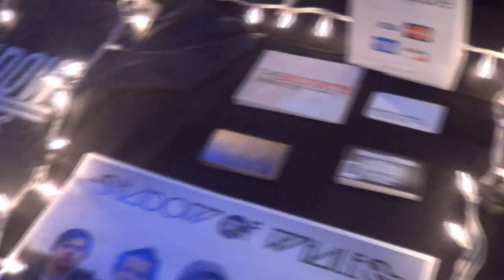CALEB GETS POOPED ON BY A BURRITO | SOW VLOG #3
*PLEASE WATCH IN 720p, video distortion occurs at 1080p*

It's been another busy month for SoW! From playing with Jasen Moreno of Drowning Pool, some adventures on the road, shooting a music video for Dream, rocking some face, and so much more! Our new single Fall Back was the song featured in this podcast. It comes out the week of the 20th! If you want to hang out with us, come on out to a show. There's a list of show dates at Shadowofwhales.com. Awesome Band Shout Out: Renevus! Super nice guys we got the chance to play with in New Braunfels.